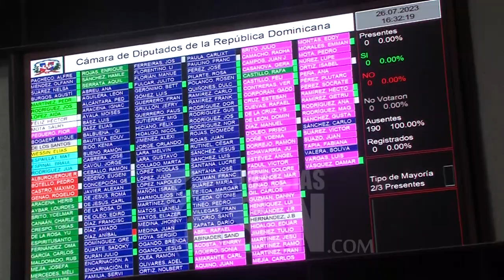Nueva ley de Cámara de Cuentas obliga a publicar auditorías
La nueva ley de la Cámara Cuentas aprobada en segunda lectura por los diputados, obliga a los miembros del organismo fiscalizador del Estado a publicar las auditorias que se propuso durante el año, castiga la obstrucción, el ocultamiento de evidencia de la auditoria y el desacato.

Entre las novedades del  nuevo marco jurídico que está en el Poder Ejecutivo se define con precisión cuales son las faltas de sus titulares.